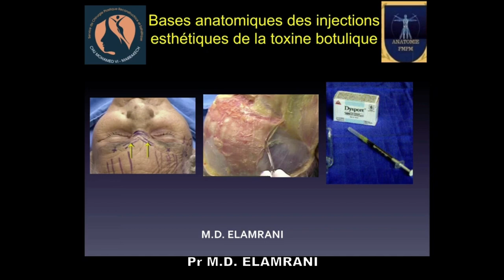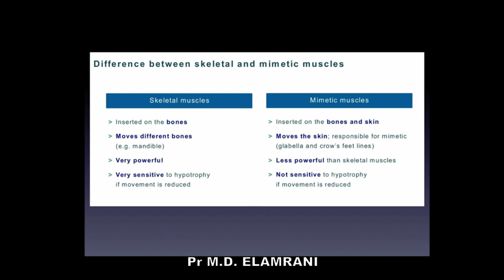Bases anatomiques de l'injection de toxine botulique - Introduction